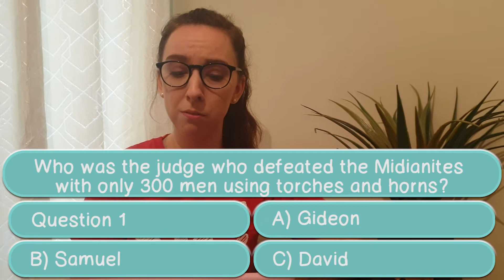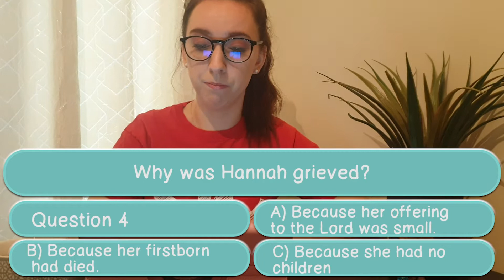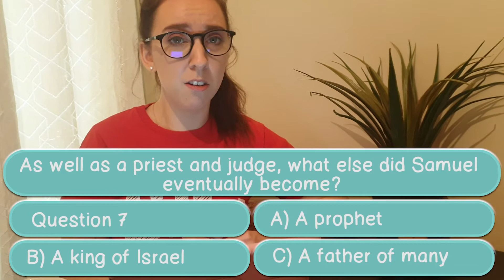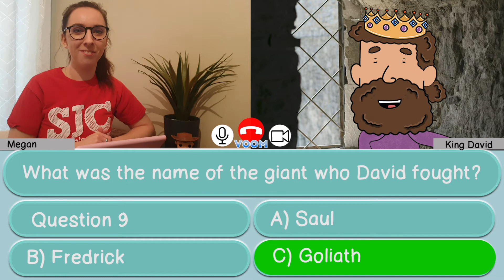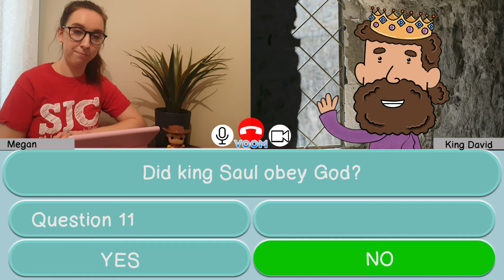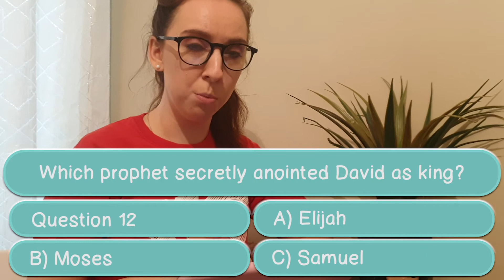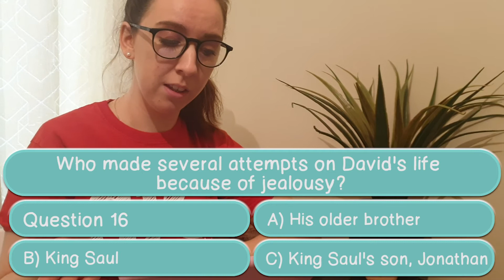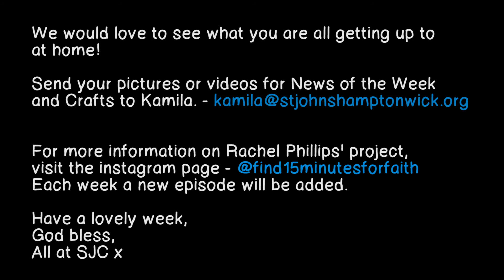SJC Together | 29th November